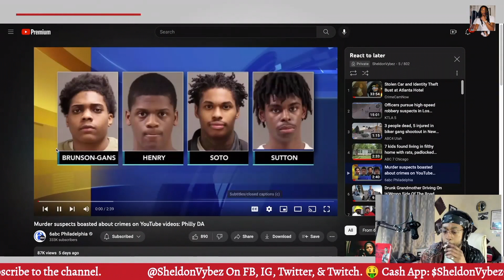Self-Snitching at its best: Mvrder suspects boasted about crime on YouTube videos